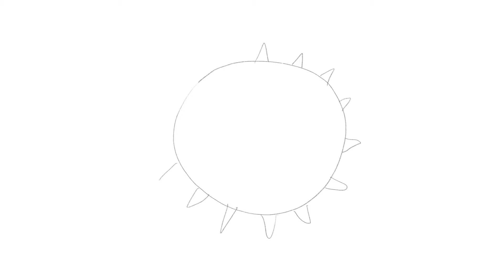How to Draw Coronavirus COVID-19 如何畫新冠病毒 [Noob Draw] [菜鳥來畫畫]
This video is for NOOB! You can draw Coronavirus following this video step by step.
You can use either traditional pencil and markers, or digital tools. The steps are the same!

0:00 Introduction
0:15 Sketch
0:47 Stroke
1:59 Fill
3:35 Presentation

coronavirus,virus,covid-19,draw,painting,art,kids,beginners,tutorial,noob,newbie,新冠病毒,武漢肺炎,畫畫,藝術,兒童,初學者,教學,菜鳥